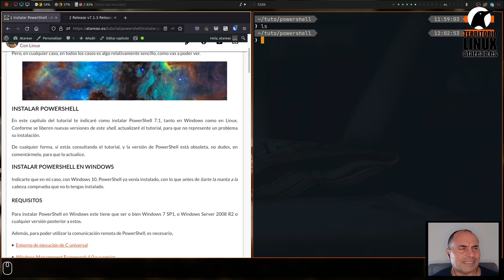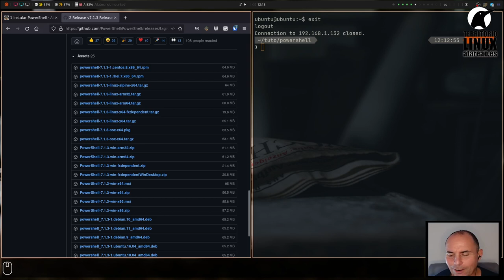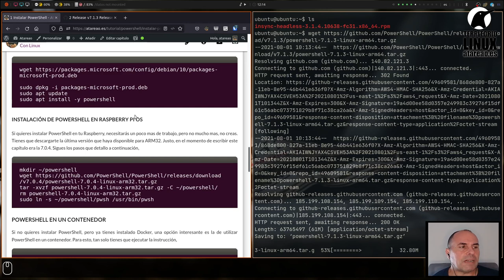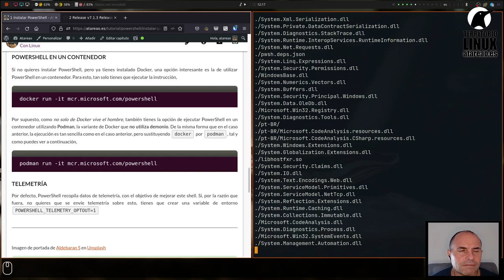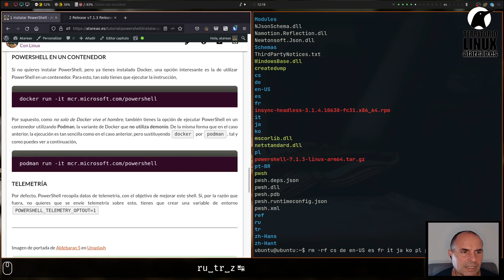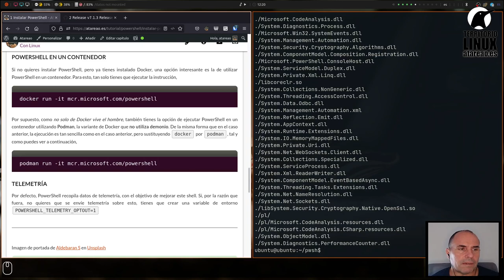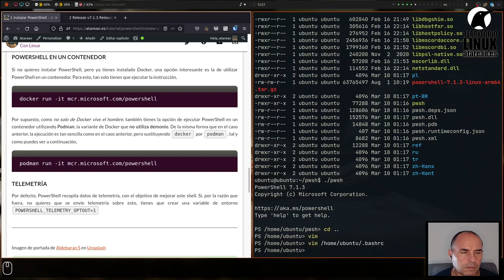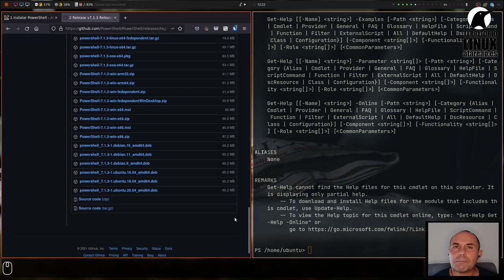Tutorial de PowerShell. Capítulo 1. Instalar PowerShell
El primer paso para poder comenzar a utilizar PowerShell, es como ya te puedes imaginar, instalarlo. Así, en este primer capítulo del tutorial, voy a abordar, como instalar PowerShell. En este sentido, y dado que yo, al menos, lo voy a utilizar tanto en Linux, como en Windows, te indicaré como instalarlo en cada una de estas plataformas. Tanto en un caso como en otro, depende de la versión que tengas instalada del sistema operativo. Y, por supuesto, en el caso de Linux, depende tanto de la distribución que estés utilizando como de la versión de la distribución. Pero, en cualquier caso, en todos los casos es algo relativamente sencillo, como vas a poder ver.